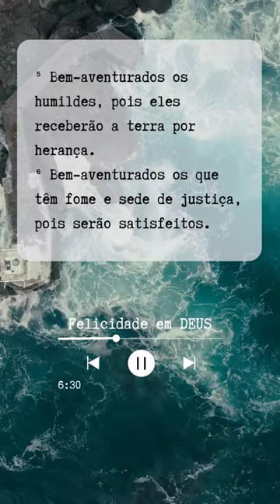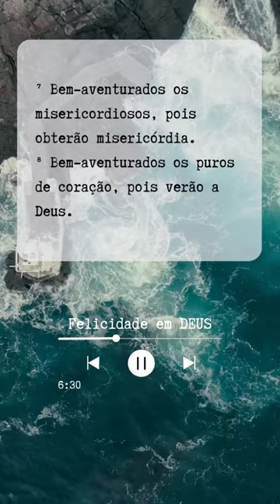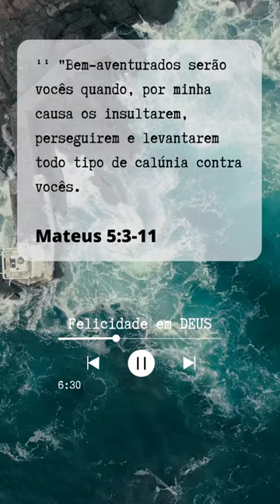Felicidade em DEUS Reels